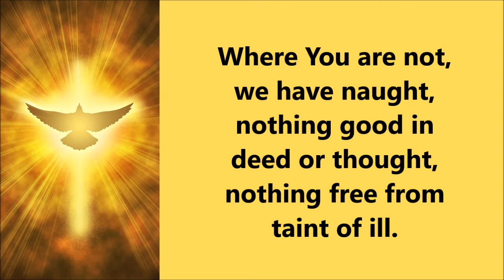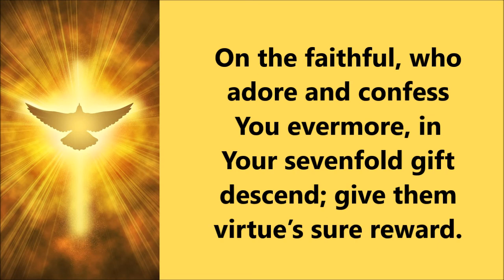COME, HOLY SPIRIT, COME! 🕊 | Pentecost Sunday Prayer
May the Holy Spirit rekindle in us the fire of God's love and light, especially on Pentecost Sunday!